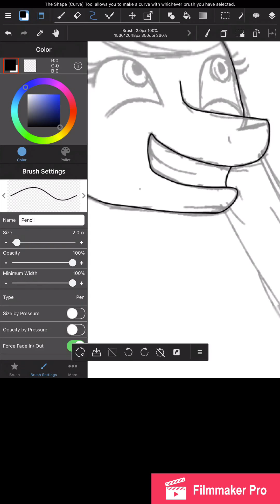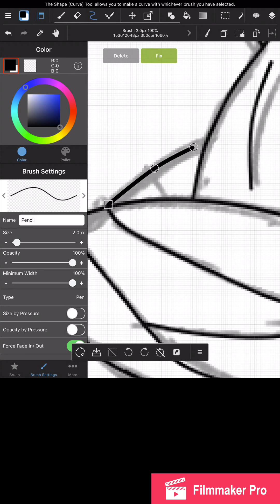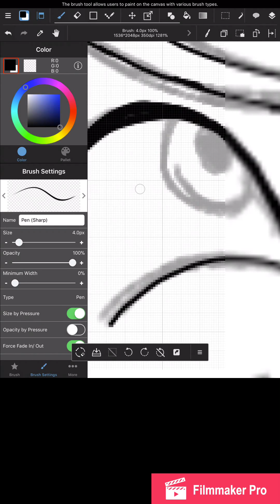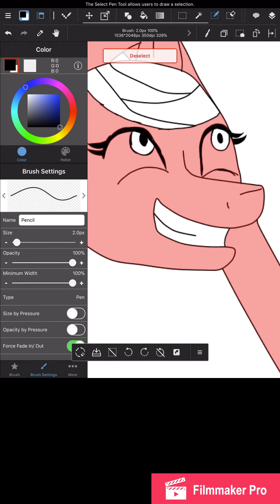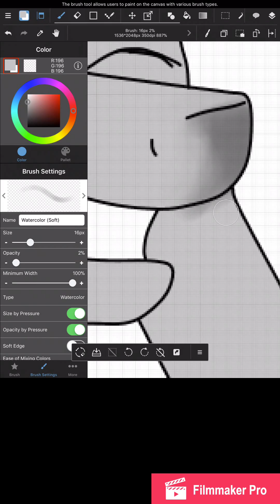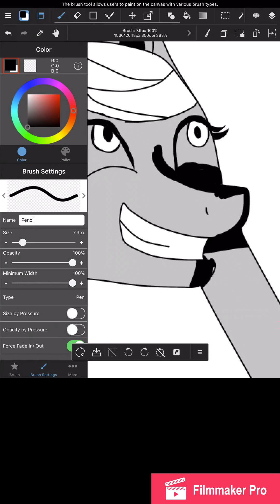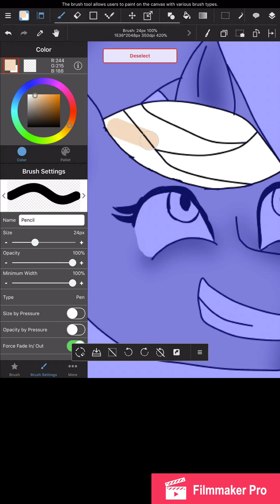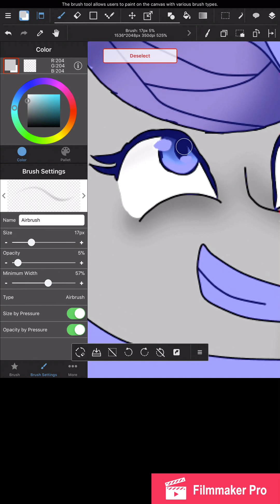Cc speedpaint (oc)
Oc speedpaint